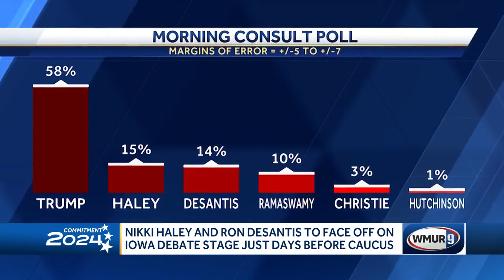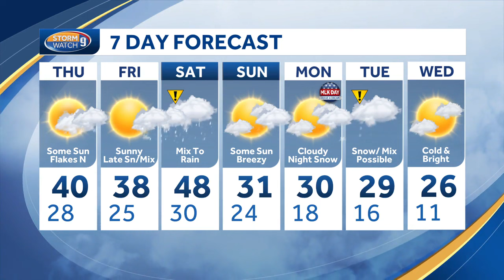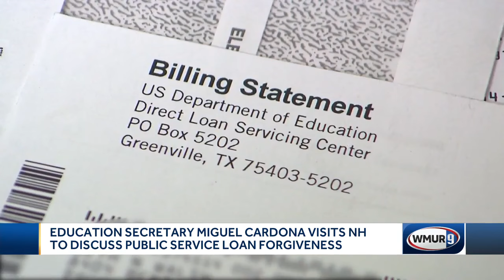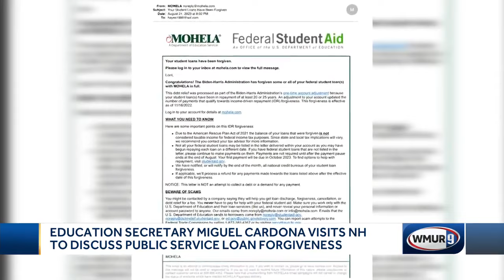Education Secretary Cardona visits New Hampshire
The program forgives the remaining balance of someone's federal student loan if they worked 10 years in public service, such as a teacher, and made loan payments each month. Cardona said 3.6 million people have had their loans forgiven in the past two-and-a-half years.